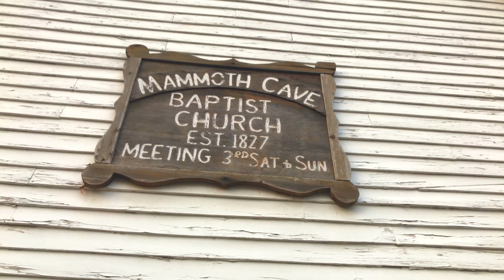Roppel Cave Survey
Caving Vlog #50
A survey trip in the 96 mile-long Roppel Cave. We accomplished 500 feet of re-survey in the large and complicated Fleeceway passage and took a scenic loop to exit the cave. Areas visited via the Weller Entrance included North Downey Avenue, Market Connection, Black River, Brucker Connection, Pirate's Pot and Crecelius Dome.

For more information on surveying in Mammoth Cave with the Cave Research Foundation, visit their website at: